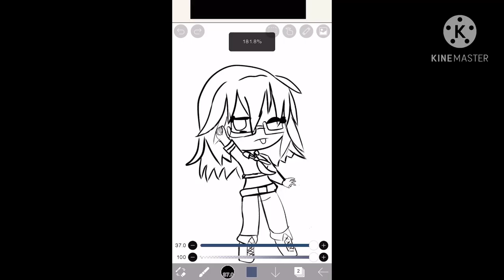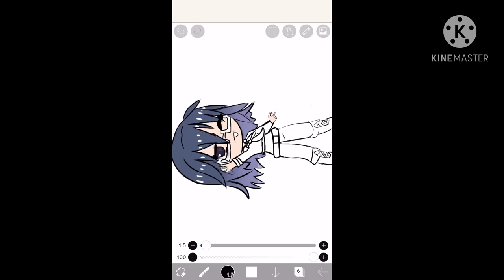Speed paint/coloring( tysm for 9 subs!!!)